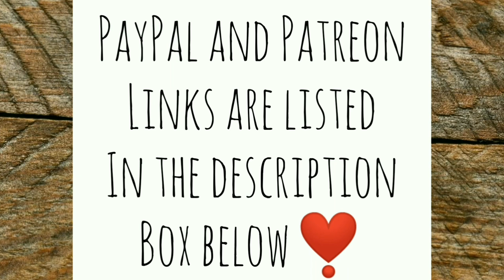It Was a Cold Dark Rainy Night - Ann's Tiny Life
Just a quick update on what I've been up to in the cold rainy dark of night.